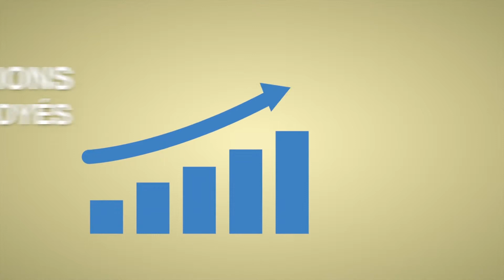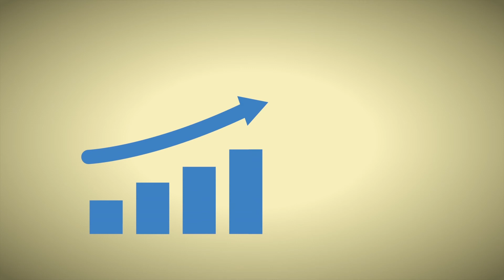LANDESK Total User Management - Explication en images